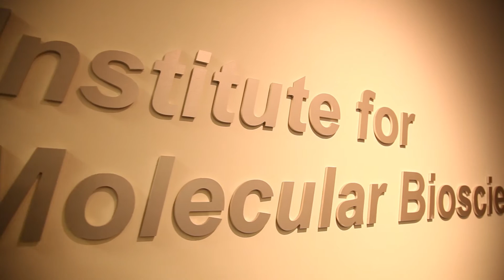About IMB research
The University of Queensland's Institute for Molecular Bioscience (IMB) is a multidisciplinary scientific research institute committed to improving quality of life by pursuing discoveries in medical genomics, drug discovery and biotechnology.

Meet IMB's Deputy Director (Research) Professor Jenny Stow, who will introduce you to some of the leading research that we are working on to improve quality of life for all.

Visit imb.uq.edu.au to discover more about IMB.